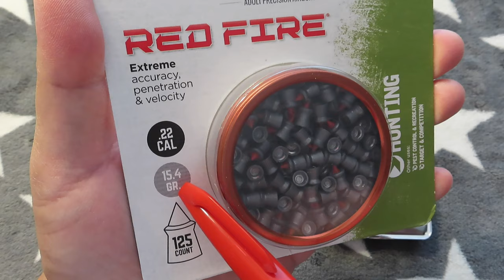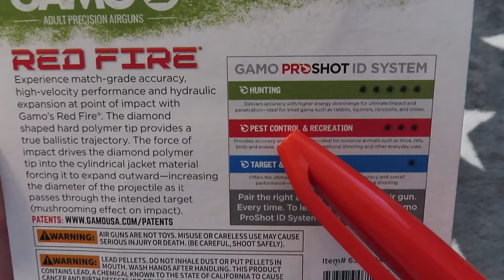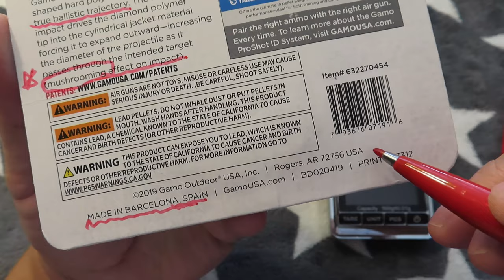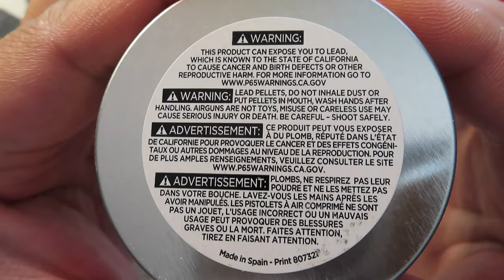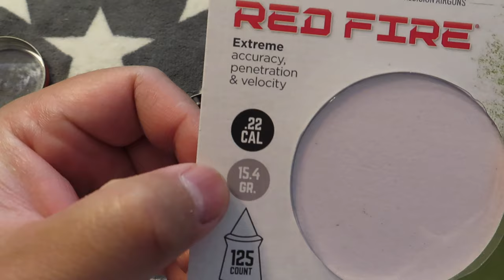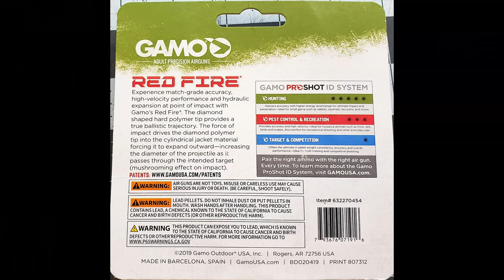Gamo RED FIRE .22 BLISTER 632270454 Pellets .22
REVIEW UNBOX Gamo RED FIRE .22CAL QTY125 BLISTER 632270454 Pellets .22

I want to recommend this product at Amazon.com

    Extreme accuracy, penetration & velocity
    The diamond shaped hard polymer tip provides a true ballistic trajectory.
    Mushrooming effect on impact
    125 pellets

Gamo Red Fire .22CAL QTY125 BLISTER 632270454 Pellets .22

Experience accuracy, high-velocity performance and hydraulic expansion at point of impact with Gamo’s Red Fire. The diamond shaped hard polymer tip provides a true ballistic trajectory. The force of impact drives the diamond polymer tip into the cylindrical jacket material forcing it to expand outward-increasing the diameter of the projectile as it passes through the intended target (mushrooming effect on impact).

Department  ""
Manufacturer  Gamo
ASIN  B01APG0YG8

4.6 out of 5 stars
Best Sellers Rank  #12,188 in Sports & Outdoors (See Top 100 in Sports & Outdoors)
#23 in Air Gun Pellets
#1,436 in Hunting Equipment
Volume  1 Fluid Ounces
Included Components  Pellet
Origin  Imported